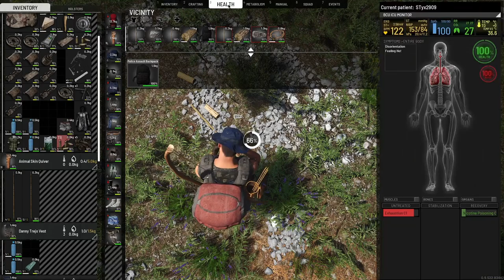SCUM journey - Official Europe #01 - ep18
My journey on Official Europe #01. With a new (Dany Trejo) character with slightly different attributes (3/3/3/3).
- Fixing gear and moving East -

- Inventory System
- Cooking System
- Combat System
- Advanced Archery
- Weapon attachments
- Economy system
- Squad system
- Vehicular combat
- Fortifications and Modular Base Building
- Gardening
- Advanced Weather and Day/Time Simulation
- Voice Chat